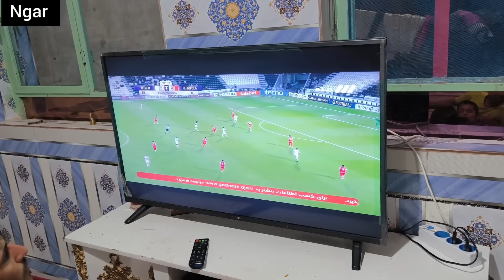Unexpected return: when love comes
In this video, you will see an emotional story full of ups and downs from the life of Saadi and Fatima. Fatemeh, who is doing housework, suddenly faces the unexpected return of her husband Saadi from a long trip. Saadi, who went to the city to meet his living expenses, returns home with enthusiasm. The warm welcome of Fatima and her children to Saadi marks a moment full of love and excitement. Both are very happy to see each other and this happiness shows the family well.

Fatemeh, who had been struggling with many problems during this time, has many stories for Saadi. He tells Saadi how he returned home from the mountains with the help of the landlord and how he had a disagreement with Saadi's mother. He also talks about the hardships he endured in Saadi's absence to meet his living expenses.

On the other hand, Saadi also brought gifts for his family. He explains that he worked in the city and was able to raise some money to release the family car. Also, Saadi brought bags of wheat with him, which he took for one of the neighbors.

But the story does not end here. Saadi, who misses his mother, decides to visit her. But Saadi's mother coldly kicks him out of the house and is upset with him for going to Fatima's house first and not to visit her. Saadi's efforts to satisfy his mother remain fruitless and he returns home with a broken heart and tells the story to Fatima.

Fatima comforts Saadi and complains about her mother's bad behavior. He reminds Saadi that during this time that he was not there, his mother also bothered him a lot. However, despite being pregnant, Fatima continues to do housework and cook for Saadi. Finally, the long-awaited peaceful life takes shape. Saadi repairs the TV in the house and these two people once again experience happy moments together.